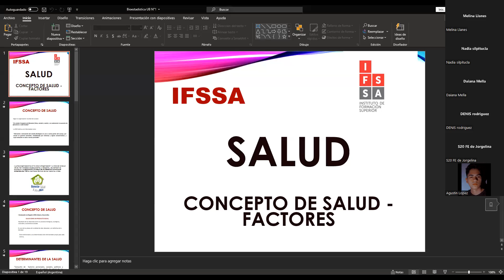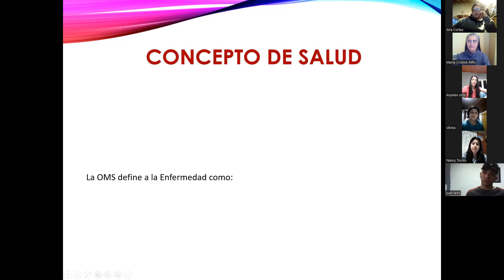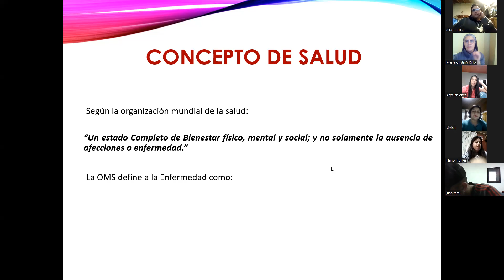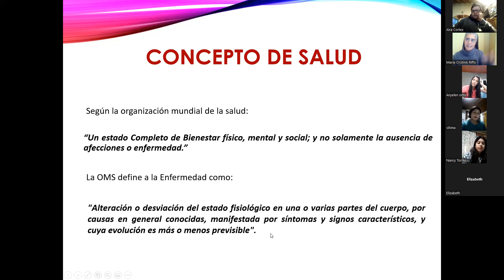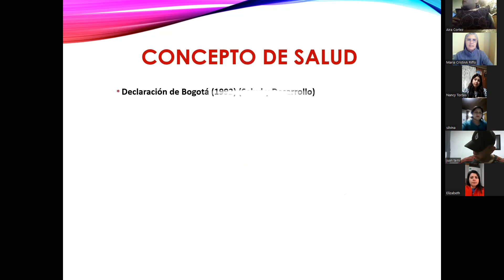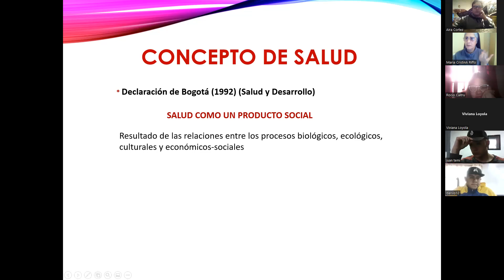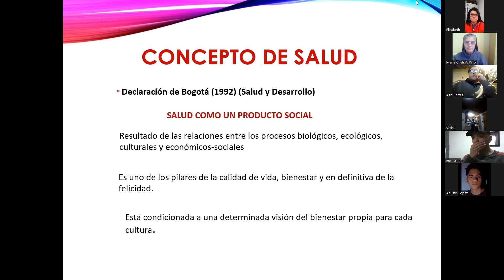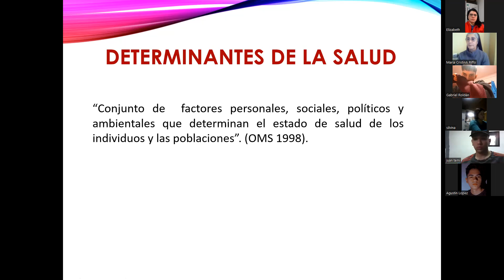clase del 2008 biofarmacia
Primer encuentro de bioestadisticas. Farmacia Concepto de enfermedad